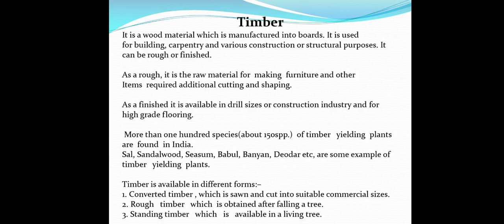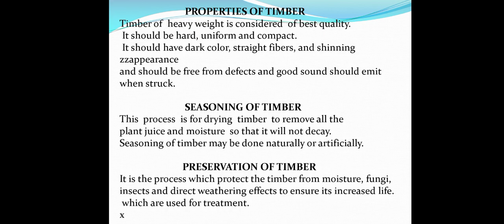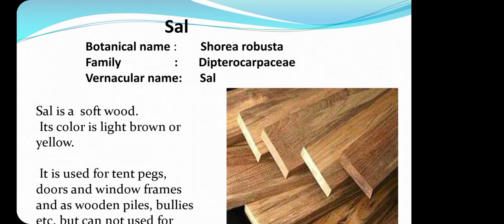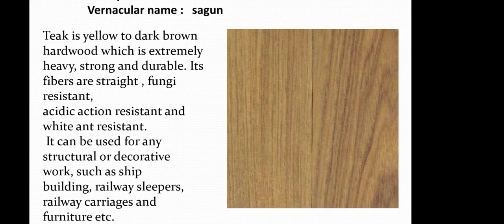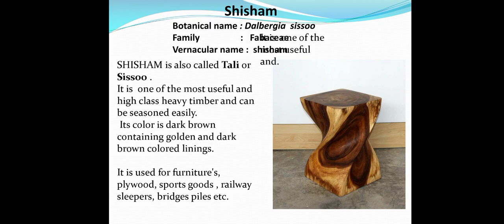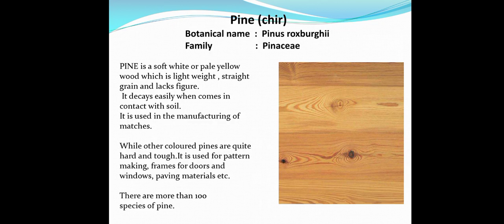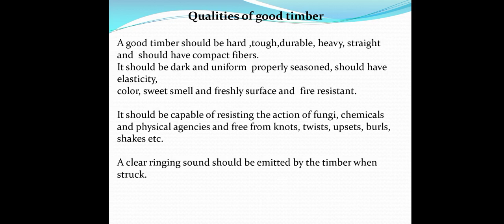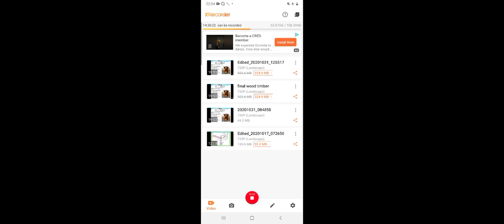"Timber wood"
B.sc.pt lll  paper "Biotechnology and utilization of plants "